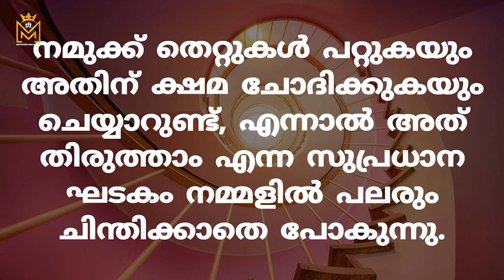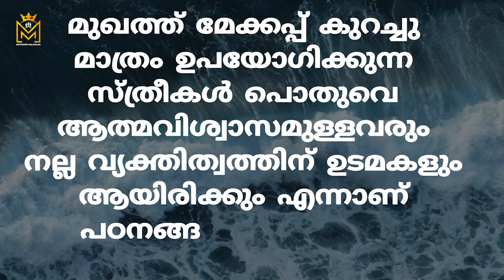Motivational quotes in Malayalam| Buddha Thoughts | Psychology says